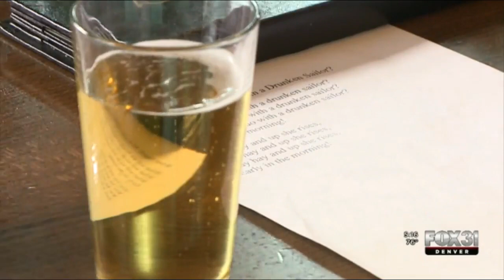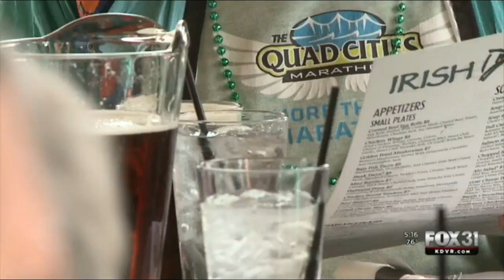Clermont Park's Pub Crawl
The original video was uploaded on:  Mar 17, 2017

In honor of St. Partick's Day, residents of Clermont Park Life Plan Community visit the pub.

Courtesy of KVDR TV - Fox 31 in Denver, Colorado.